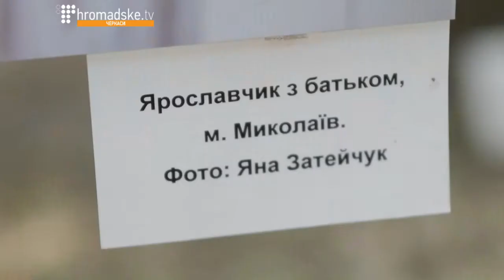Громадське Черкаси: Ше.Fest 2015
Сюжет Громадського телебачення Черкас про Всеукраїнський фестиваль Тараса Шевченка Ше.Fest 2015